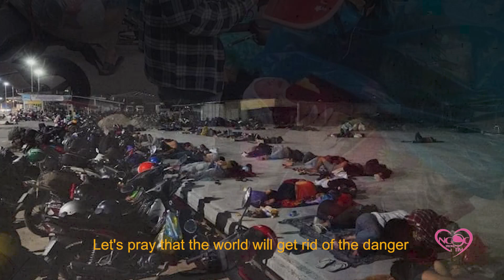NGỌC TRONG TIM DVD 8 | NGUYỆN CẦU CHO THẾ GIỚI | - SOEUR ÁI LIÊN , MAI THIÊN VÂN & QUỲNH TRÂM